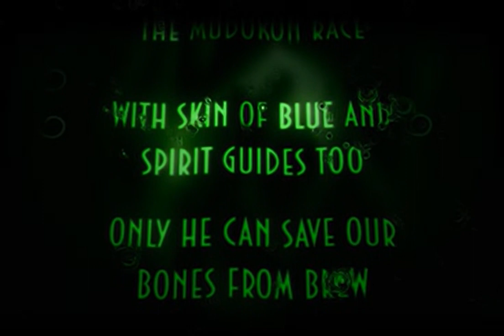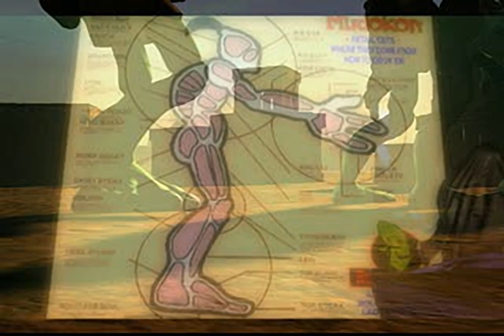Oddworld - Abe's Exoddus - all videos for the Playstation 1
00:00 -  BA.MOV
00:04 -  BA.MOV[1]
00:08 -  BA.MOV[2]
00:26 -  BA.MOV[3]
01:02 -  BA.MOV[4]
01:32 -  BA.MOV[5]
01:37 -  BA.MOV[6]
01:41 -  BR.MOV
01:46 -  BR.MOV[10]
01:50 -  BR.MOV[11]
01:58 -  BR.MOV[12]
02:27 -  BR.MOV[13]
03:03 -  BR.MOV[14]
03:37 -  BR.MOV[15]
04:21 -  BR.MOV[16]
07:00 -  BR.MOV[17]
08:05 -  BR.MOV[18]
08:09 -  BR.MOV[1]
08:14 -  BR.MOV[2]
08:18 -  BR.MOV[3]
08:23 -  BR.MOV[4]
08:27 -  BR.MOV[5]
08:36 -  BR.MOV[6]
08:40 -  BR.MOV[7]
08:45 -  BR.MOV[8]
08:49 -  BR.MOV[9]
08:54 -  BW.MOV
08:58 -  BW.MOV[1]
09:02 -  BW.MOV[2]
09:07 -  BW.MOV[3]
09:52 -  BW.MOV[4]
10:21 -  BW.MOV[5]
10:55 -  CR.MOV
11:09 -  FD.MOV
11:31 -  FD.MOV[1]
12:11 -  FD.MOV[2]
12:49 -  FD.MOV[3]
14:24 -  MI.MOV
14:53 -  MI.MOV[10]
14:57 -  MI.MOV[11]
15:00 -  MI.MOV[12]
15:04 -  MI.MOV[13]
15:07 -  MI.MOV[14]
15:11 -  MI.MOV[15]
15:14 -  MI.MOV[16]
15:18 -  MI.MOV[17]
15:21 -  MI.MOV[18]
15:25 -  MI.MOV[19]
15:28 -  MI.MOV[1]
15:59 -  MI.MOV[20]
16:02 -  MI.MOV[21]
16:05 -  MI.MOV[22]
19:09 -  MI.MOV[23]
19:19 -  MI.MOV[24]
21:05 -  MI.MOV[25]
21:17 -  MI.MOV[26]
21:20 -  MI.MOV[27]
21:24 -  MI.MOV[28]
21:27 -  MI.MOV[29]
21:31 -  MI.MOV[2]
21:37 -  MI.MOV[30]
21:40 -  MI.MOV[31]
21:44 -  MI.MOV[32]
21:47 -  MI.MOV[33]
21:51 -  MI.MOV[34]
21:54 -  MI.MOV[3]
22:01 -  MI.MOV[4]
22:05 -  MI.MOV[5]
22:10 -  MI.MOV[6]
22:13 -  MI.MOV[7]
22:17 -  MI.MOV[8]
22:20 -  MI.MOV[9]
22:24 -  NE.MOV
22:28 -  NE.MOV[10]
22:33 -  NE.MOV[11]
22:37 -  NE.MOV[12]
22:41 -  NE.MOV[13]
22:45 -  NE.MOV[14]
22:48 -  NE.MOV[15]
22:52 -  NE.MOV[16]
22:55 -  NE.MOV[17]
22:59 -  NE.MOV[18]
23:02 -  NE.MOV[19]
23:06 -  NE.MOV[1]
23:10 -  NE.MOV[20]
23:14 -  NE.MOV[21]
25:37 -  NE.MOV[22]
25:40 -  NE.MOV[23]
25:44 -  NE.MOV[24]
25:47 -  NE.MOV[2]
25:52 -  NE.MOV[3]
25:56 -  NE.MOV[4]
26:00 -  NE.MOV[5]
26:03 -  NE.MOV[6]
26:07 -  NE.MOV[7]
26:11 -  NE.MOV[8]
26:15 -  NE.MOV[9]
26:20 -  PV.MOV
26:24 -  PV.MOV[10]
26:28 -  PV.MOV[11]
26:31 -  PV.MOV[12]
26:35 -  PV.MOV[13]
26:38 -  PV.MOV[14]
26:42 -  PV.MOV[15]
26:45 -  PV.MOV[16]
26:49 -  PV.MOV[17]
26:52 -  PV.MOV[18]
26:56 -  PV.MOV[19]
26:59 -  PV.MOV[1]
27:04 -  PV.MOV[20]
27:07 -  PV.MOV[21]
27:10 -  PV.MOV[22]
27:14 -  PV.MOV[23]
27:17 -  PV.MOV[24]
27:22 -  PV.MOV[25]
27:25 -  PV.MOV[26]
27:29 -  PV.MOV[27]
27:33 -  PV.MOV[28]
27:38 -  PV.MOV[29]
30:01 -  PV.MOV[2]
30:04 -  PV.MOV[30]
30:08 -  PV.MOV[31]
30:11 -  PV.MOV[32]
30:15 -  PV.MOV[33]
30:18 -  PV.MOV[3]
30:22 -  PV.MOV[4]
30:25 -  PV.MOV[5]
30:29 -  PV.MOV[6]
30:32 -  PV.MOV[7]
30:36 -  PV.MOV[8]
30:39 -  PV.MOV[9]
30:42 -  ST.MOV
30:49 -  ST.MOV[1]
31:03 -  ST.MOV[2]
31:39 -  ST.MOV[3]
31:43 -  ST.MOV[4]
33:30 -  SV.MOV
33:34 -  SV.MOV[10]
33:38 -  SV.MOV[11]
33:41 -  SV.MOV[12]
33:45 -  SV.MOV[13]
33:48 -  SV.MOV[14]
33:52 -  SV.MOV[15]
33:55 -  SV.MOV[16]
33:59 -  SV.MOV[17]
34:02 -  SV.MOV[18]
34:05 -  SV.MOV[19]
34:09 -  SV.MOV[1]
34:12 -  SV.MOV[20]
34:16 -  SV.MOV[21]
34:19 -  SV.MOV[22]
34:23 -  SV.MOV[23]
34:26 -  SV.MOV[24]
34:31 -  SV.MOV[25]
34:35 -  SV.MOV[26]
34:40 -  SV.MOV[27]
37:03 -  SV.MOV[28]
37:06 -  SV.MOV[29]
37:10 -  SV.MOV[2]
37:13 -  SV.MOV[30]
37:17 -  SV.MOV[31]
37:20 -  SV.MOV[32]
37:24 -  SV.MOV[33]
37:27 -  SV.MOV[34]
37:31 -  SV.MOV[3]
37:34 -  SV.MOV[4]
37:37 -  SV.MOV[5]
37:41 -  SV.MOV[6]
37:44 -  SV.MOV[7]
37:48 -  SV.MOV[8]
37:51 -  SV.MOV[9]